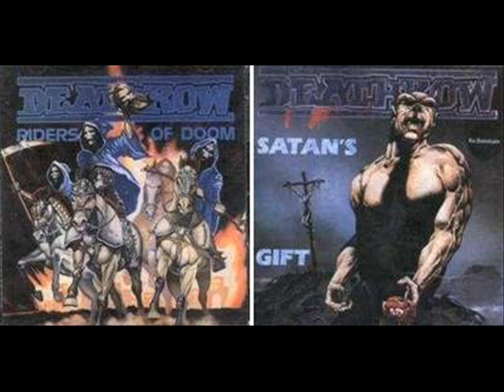Deathrow - "Riders Of Doom"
Germany 1986
 Deathrow   Album-"Satan's Gift"